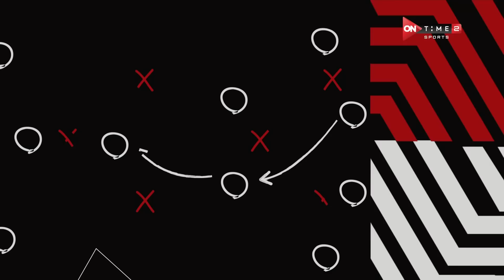جمهور التالتة - حلقة الإثنين 17/4/2023 مع الإعلامى إبراهيم فايق - الحلقة الكاملة